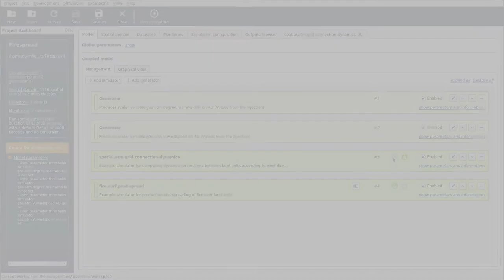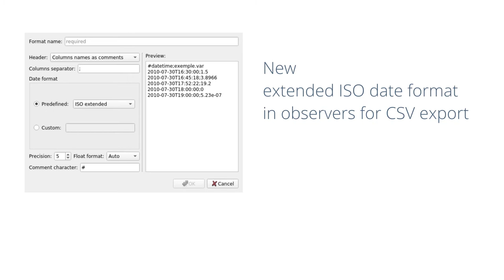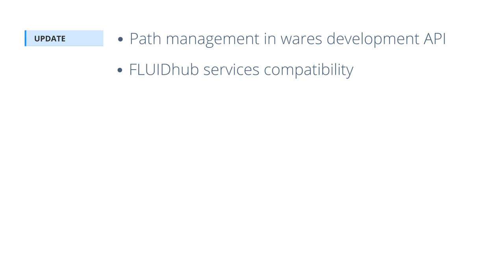OpenFLUID - Highlights on version 2.1.11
This video presents the major new features of the OpenFLUID version 2.1.11